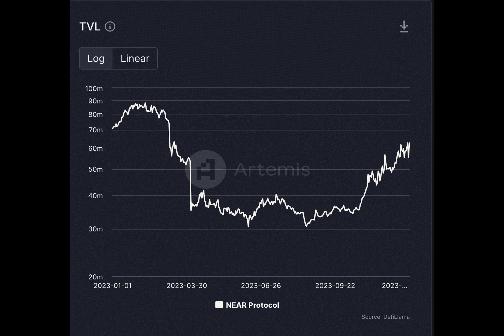NEAR price surges 18% in 24 hours: Do predictions favor the bulls?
NEAR, the native token of the NEAR Protocol, has surged to its highest price point since the year began.